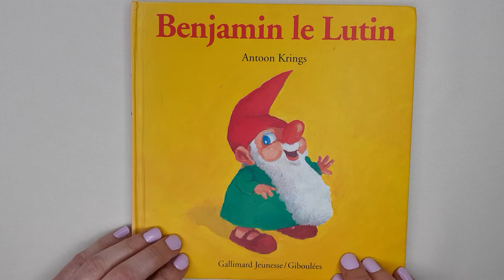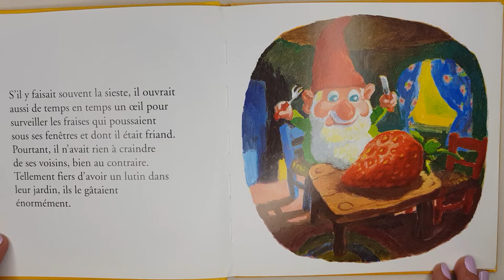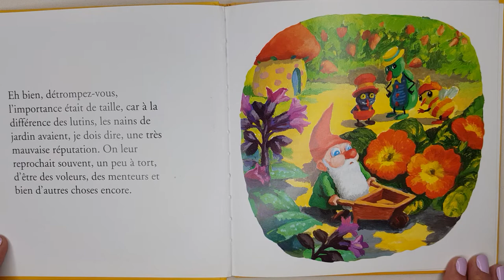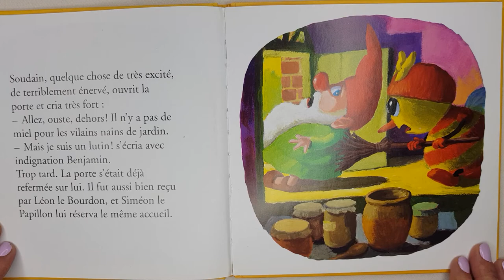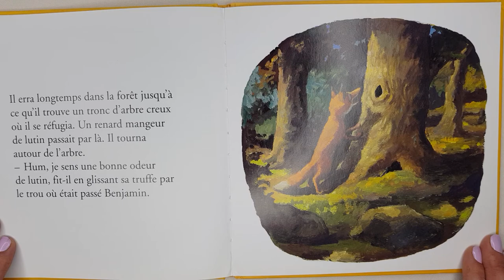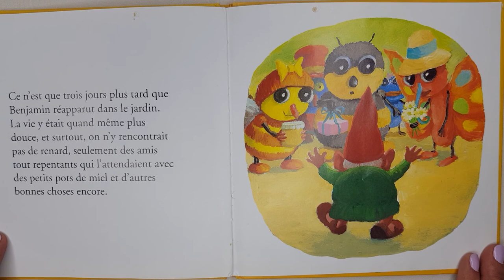Benjamin le lutin / livre audio enfant / lecture enfant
De la taille d’un pouce, Benjamin habite une charmante petite maison qui ressemble à un champignon. Ses voisins les insectes, tellement fiers d’avoir un lutin dans leur jardin, le gâtent énormément. Jusqu’au jour où la rumeur circule que le lutin n’est en fait qu’un vulgaire nain de jardin…

L'auteur de l'œuvre est Antoon Krings.

Bonjour,

Laurine